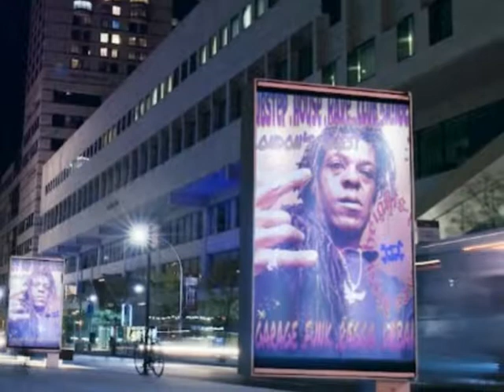Big Tuck ft Erykah Badu Aint No Mistaken